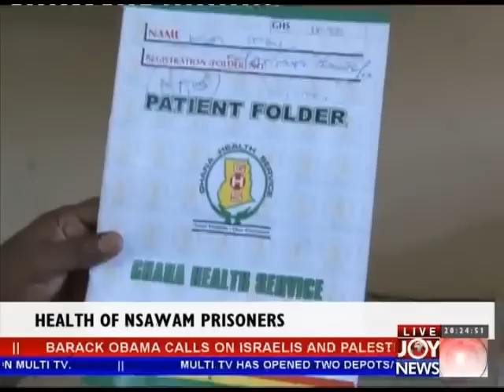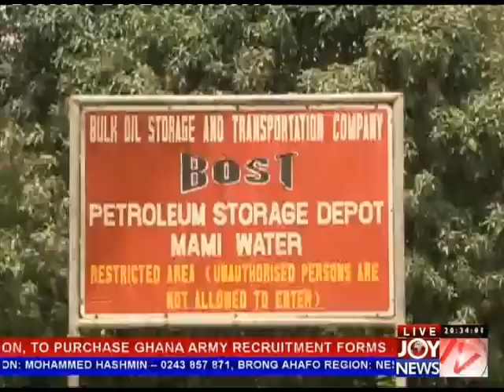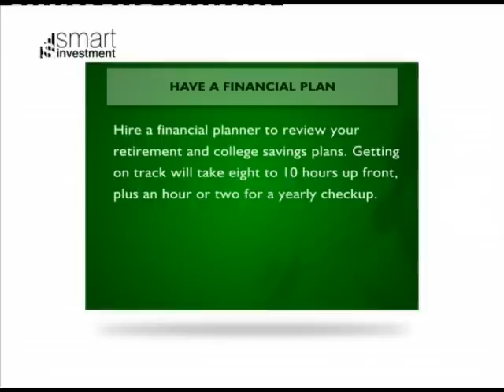Joy News @ 8 (21-3-13)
Joy News @ 8 (21st Mach, 2013)